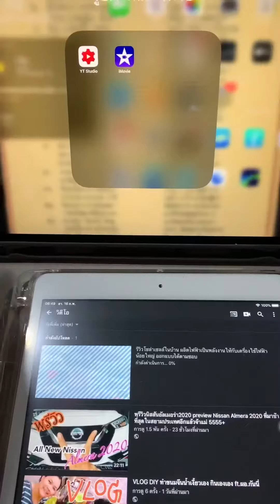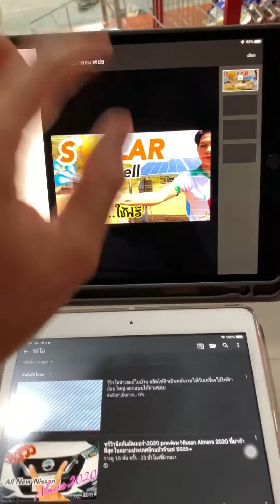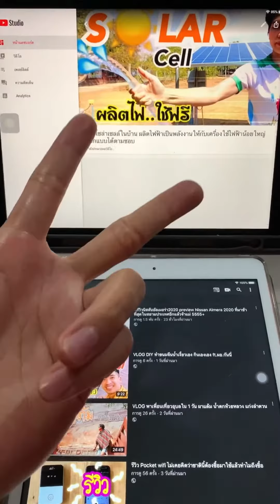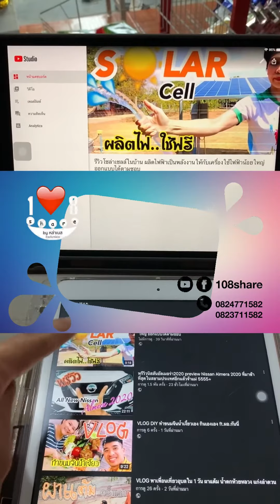ตั้งรูปปกคลิปให้แสดงทันทีที่อัพคลิปเสร็จด้วย YT studio